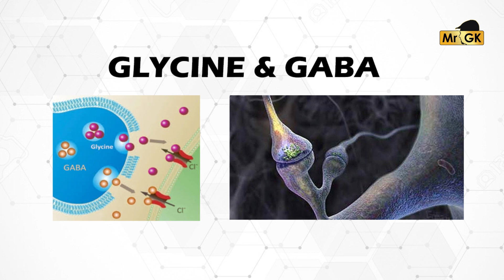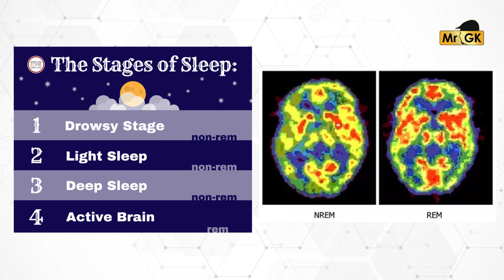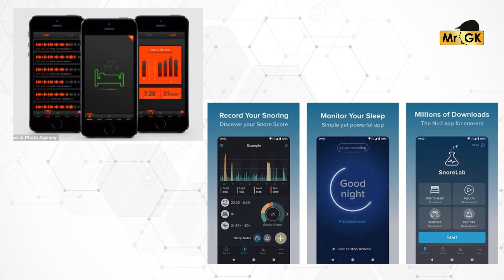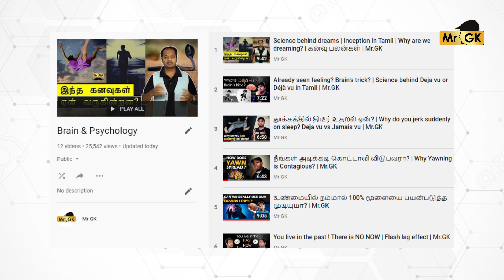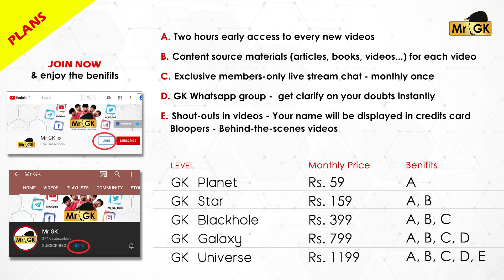தூக்கத்தில் பதட்டம் - உளறல் - ஏன்? | Science behind Sleep disorders | Mr.GK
தூக்கத்தில் பேசுவது என்பது சம்மிலாக் என அழைக்கப்படும் பராசோமனியாவின் ஒருவகையாகும். தூக்கத்தில் செய்யும் அசாதரண செயல் என்பது இதன் பொருள். மனஅழுத்தம், சோர்வு, மதுப்பழக்கம், தூக்கமின்மை என இது ஏற்பட பல காரணங்கள் உள்ளது. இது மட்டுமின்றி மரபணு மூலமாகவும் இந்த பிரச்சினை ஏற்படலாம். மருத்துவரீதியாக இதில் எந்த பாதிப்பும் இல்லை.

This channel shares rare and useful facts about everything from tiny atom to milkyway. Our main vision is to educate people about more unknown information which they should know in their daily life.